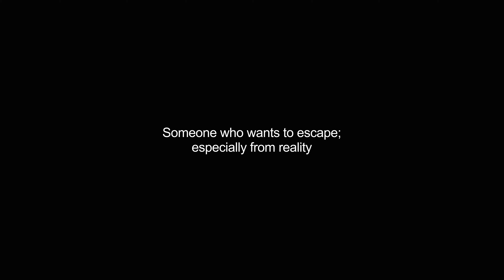escapist video Dictionary meaning and pronunciation